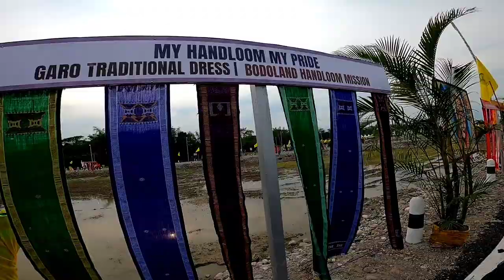61th Bodo Sahitya sabha 2022 😱🔥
61th Bodo Sahitya sabha 2022 😱🔥

Boro rawa  jeblabw jwogathwng.❣️